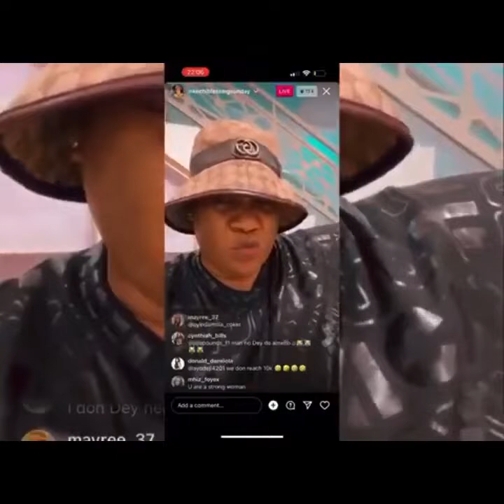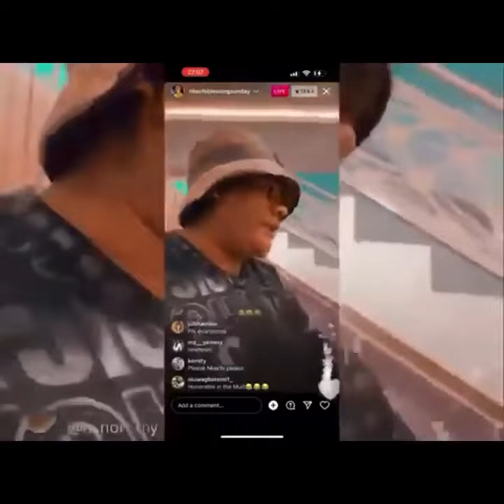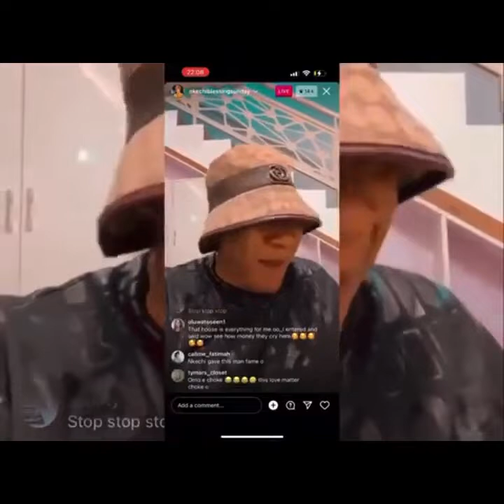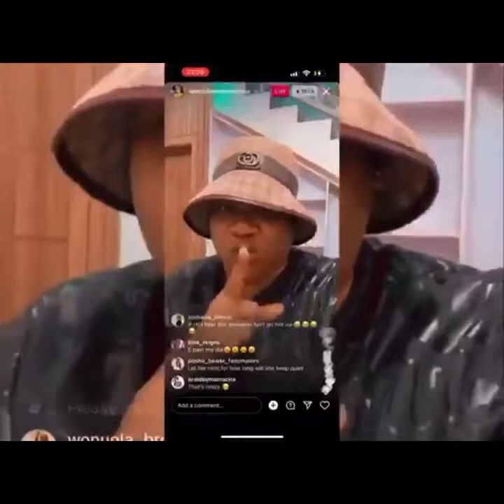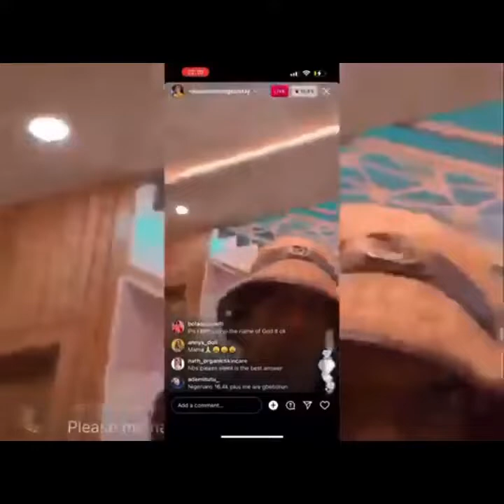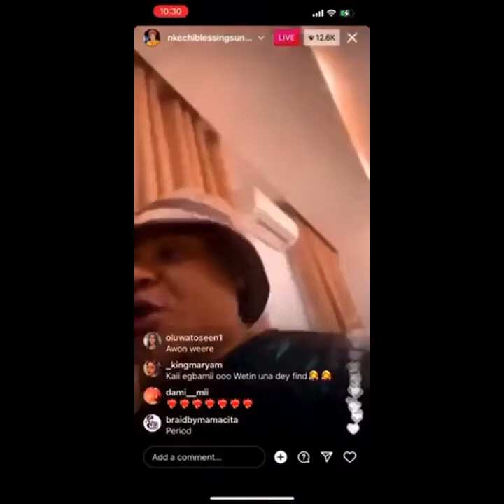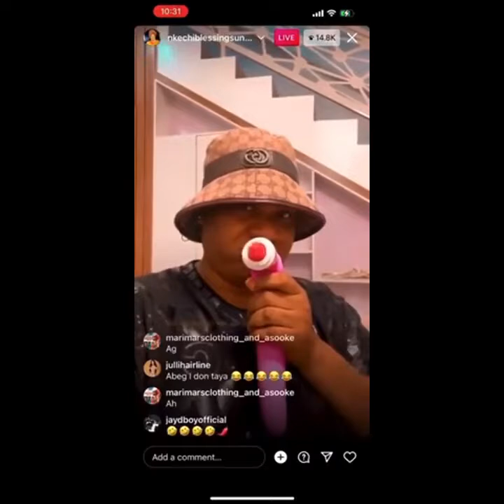Nkechi Blessing Sunday drags her ex-lover David Falegan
You don’t leave an Nkechi Blessing Sunday, I leave when I’m tired - Nkechi continues dragging her ex-lover David Falegan

The actress who responded to claims of her dumping the self-acclaimed politician after he allegedly built her a house, asked him to provide receipts to back up the claim.

Nkechi also swore with her late mother’s grave that she worked her ass off to build the house, with no help from her ex-lover.

The actress maintained that he’s broke and an unserious politician who spends all his time on Instalive.

Nkechi disclosed that when she started getting concerned that he allegedly didn’t have anything doing and wanted him to take some time off social media and get a real job, he complained that she’s trying to separate her from his people.

She also recalled how he allegedly poses with people’s money and takes back what he gives out. Nkechi alleged that he’s threatened by Omoluabi who is doing well for himself.

The actress further revealed that Falegan’s manh00d isn’t working and she has since replaced him with a vibrator.

On claims of being a lesbian, she stated that even if it’s true, it shows that her lover’s manh00d isn’t working.

The actress who also revealed that their relationship ended weeks ago, averred that she went live to counter Falegan’s alleged lies on Instagram.